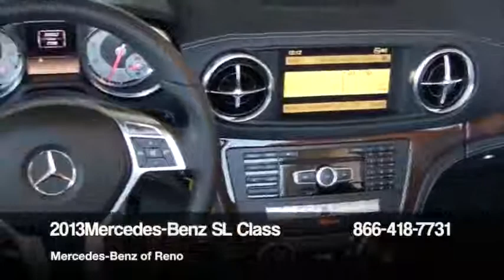2013 Mercedes-Benz SL-Class 2dr Roadster SL550 Convertible - Reno, NV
Mercedes-Benz of Reno, Reno, NV - 1-OWNER Low Miles 2013 Mercedes-Benz SL550 •18" Wheels •Pano roof •Nav •Bi-Xenon